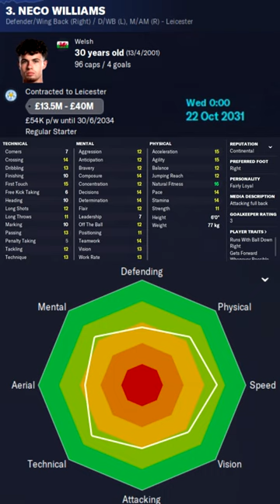Neco Williams in FM23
Neco Williams Football Manager 2023 Progression
Neco Williams Football Manager 2023 Development
Neco Williams Football Manager 2023 Wonderkid
Neco Williams Football Manager 2023 Potential
Neco Williams Football Manager 2023 Career